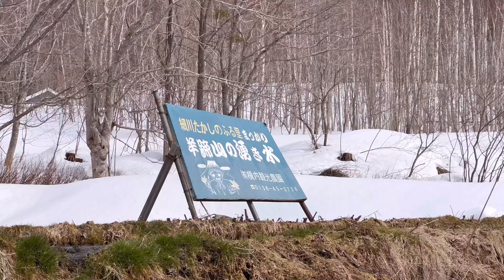そうだ、羊蹄山を見に行こう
北海道の喜茂別町、真狩村に行って羊蹄山を見てきました。
羊蹄山はボクのパワースポットです。

▼note
私のこと。いろいろ書いてます。

▼だんご商店
好きなものを売っています。